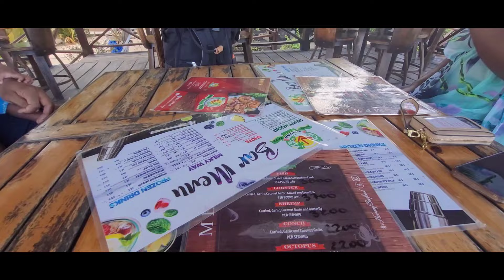Lunch at Vegas sea food Cafe 😋